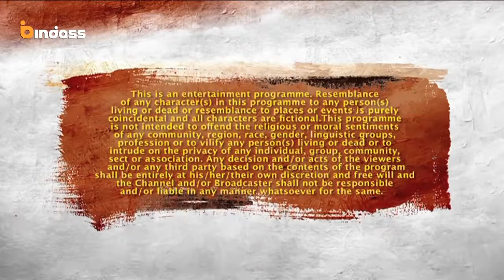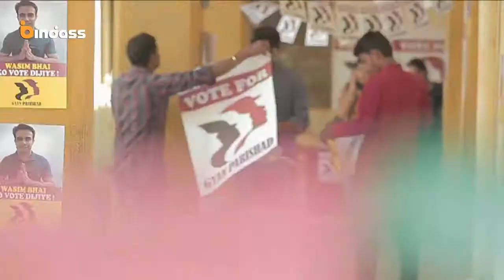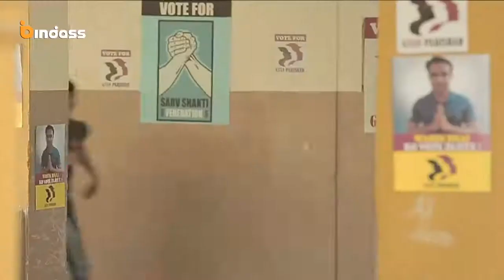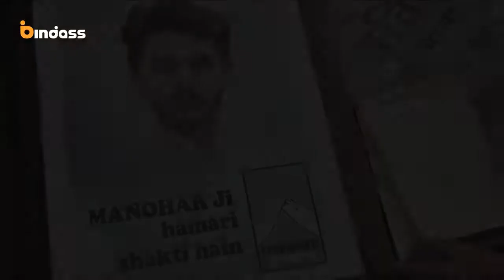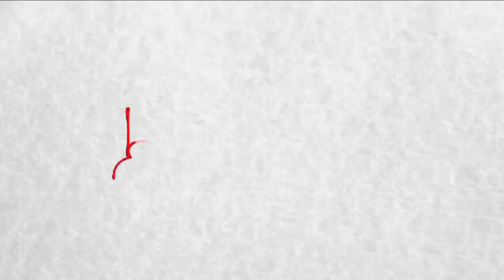YEH HE AASHIQUI(Bindass) - A Heart Touching love story that would make you Cry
Episode - 2
Channel - Bindass